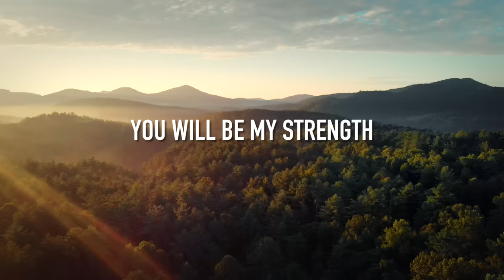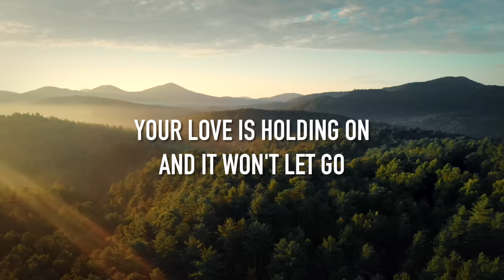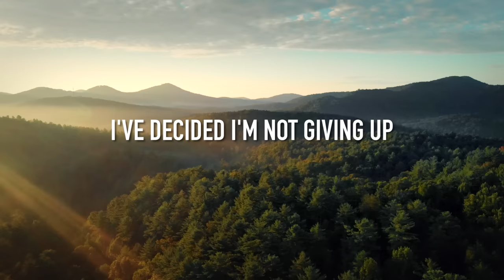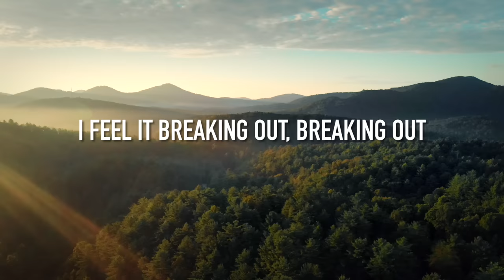Echo (feat. Tauren Wells) - [Lyric Video] Elevation Worship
AMAZON MUSIC

LYRICS:
[Verse 1]
When night has fallen
When fear is common
Still You're calling me
When faith is lost
And my hope exhausted
You will be my strength

[Pre-Chorus]
When my mind says I'm not good enough
God, You're enough for me
I've decided I'm not giving up
'Cause You won't give up on me
You won't give up on me

[Chorus]
Your love is holding on
And it won't let go
I feel it breaking out like an echo

[Post-Chorus]
Echo in my so-o-o-o-oul
So-o-o-o-oul

[Verse 2]
In every season
You keep repeating promises to me
Now there's no stopping
What You have started
Until it is complete

[Post-Chorus 2]
So-o-o-o-oul
So-o-o-o-oul
So-o-o-o-oul

[Chorus]
I feel it breaking out, breaking out (hey!)

[Post-Chorus 2]
So-o-o-o-oul
In my so-o-o-o-oul
So-o-o-o-oul